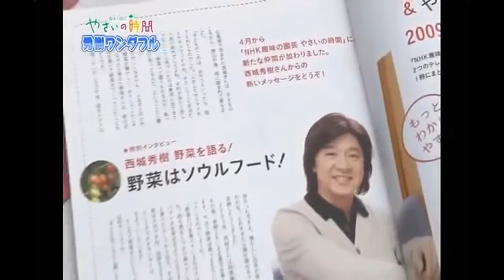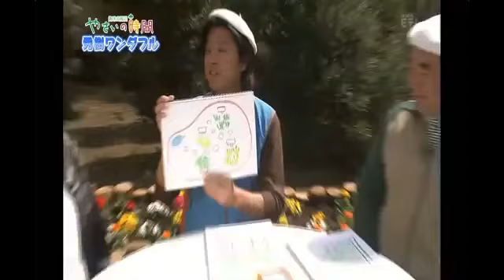西城秀樹「趣味の園芸 野菜の時間」